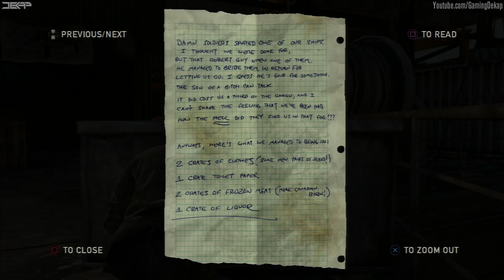The Last Of Us - Walkthrough Part 4 Gameplay Let's Play [1080p]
Last Of Us Walkthrough Part 4 Gameplay Let's Play PS3. Last Of Us walkthrough.

Last Of Us Walkthrough Part 1
Last Of Us Walkthrough Part 1 commentary
Last Of Us Walkthrough Part 1, today
Last Of Us Walkthrough Part 1, this week
Last Of Us Walkthrough Part 1, this month
Last Of Us Let's Play Part 1
Last Of Us Let's Play Part 1 commentary
Last Of Us Gameplay Part 1
Last Of Us Gameplay Part 1 commentary
Last Of Us Playthrough Part 1
Last Of Us Playthrough Part 1 commentary
"Last Of Us Walkthrough"
"Last Of Us Let's Play"
"Last Of Us Gameplay"
"Last Of Us Playthrough"

Survive an apocalypse on Earth in The Last of Us, a PlayStation 3-exclusive title by Naughty Dog. Here, you will find abandoned cities reclaimed by nature. Here is a population decimated by a modern plague. Here, there are only survivors killing each other for food, weapons, or whatever they can get their hands on. Here, you find no hope.